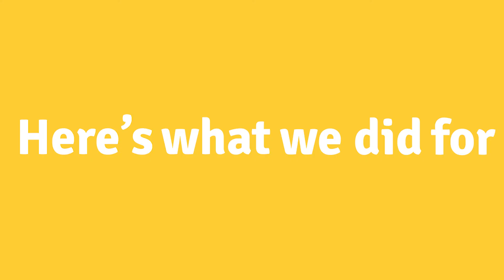Asian Paints Colour Next 2019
Made this video for as a means to show what work Schbang had done at the AP CN'19.